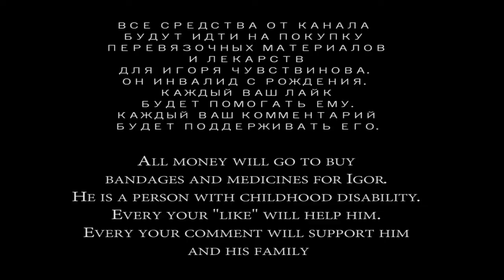Подарки для ребят к Дню Победы 9 мая - армейские фляжки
Заехав на заправку, купил 2 армейские фляжки для ребят на 9 мая к Дню Победы.
Ссылка на данное видео: